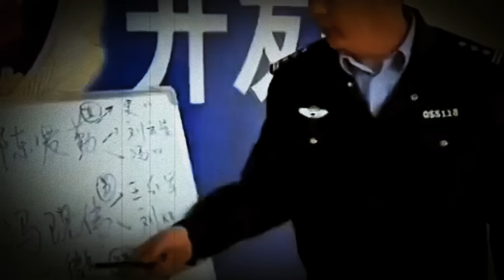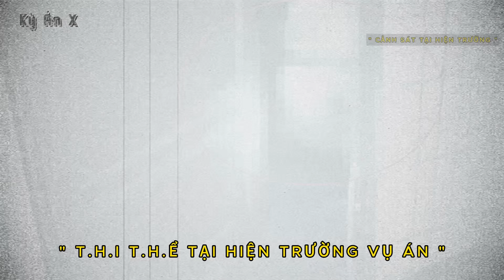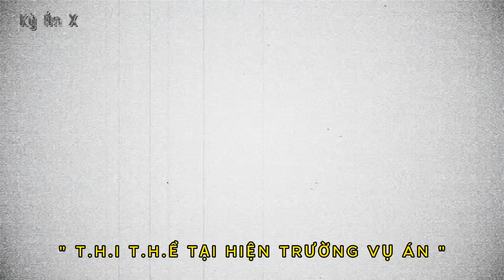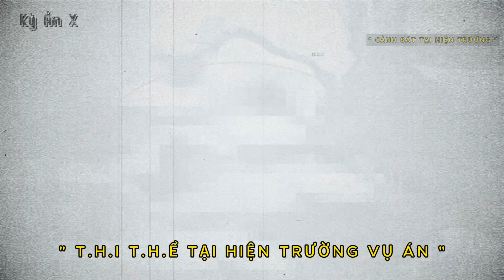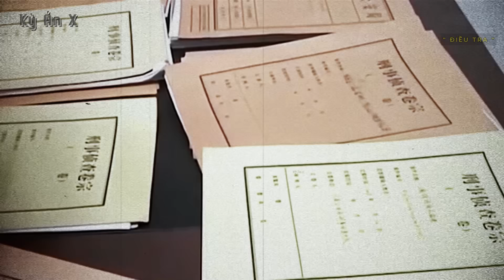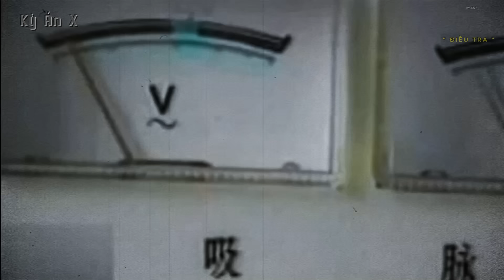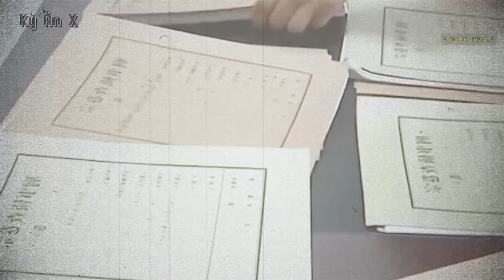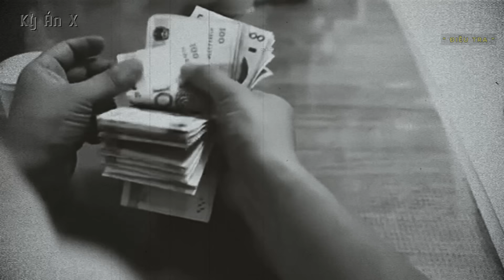Kỳ Án Trung Quốc: Phó Chủ Tịch Ngủ Với Con Gái và Chén Luôn Cô Giúp Việc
🌳 Momo : 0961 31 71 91
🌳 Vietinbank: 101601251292